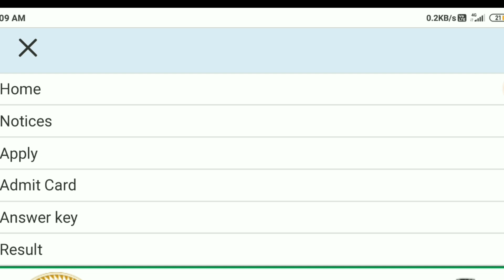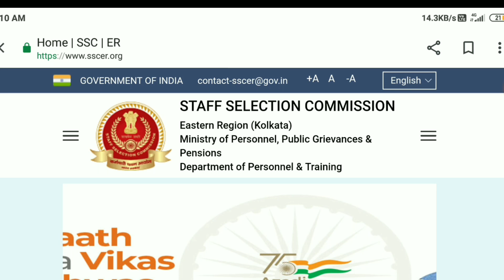SSC MTS/HAWALDAR ADMIT CARD 2022 || SSC MTS EXAM CITY DATE STATUS CHECK KAISE KARE 🤔